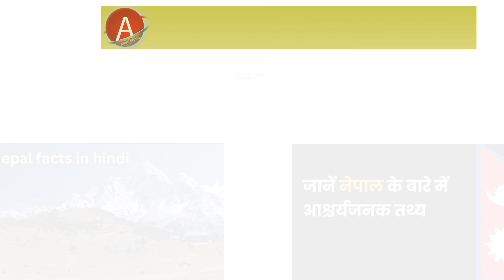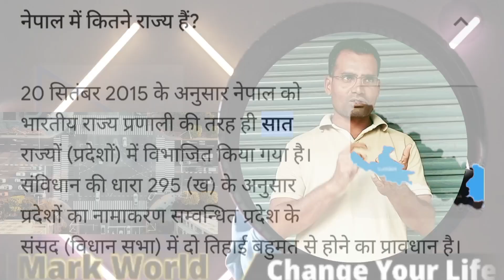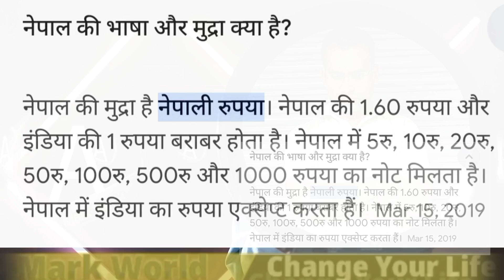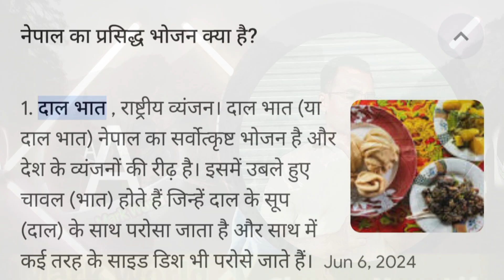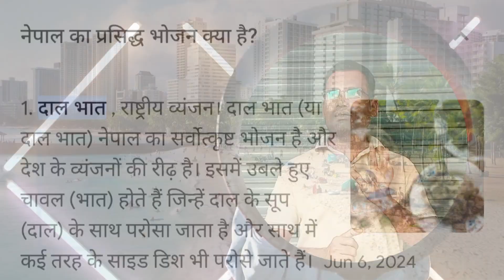Amazing facts about Nepal in Hindi